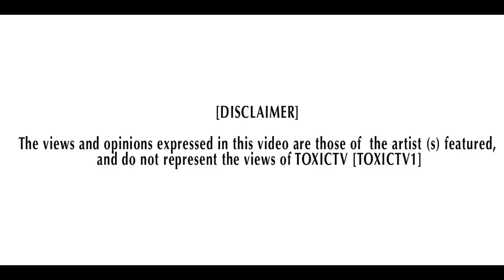PD Ft Yung Saber - " Pluto High " [NET VIDEO] @Pdun_Mula @yungsaber